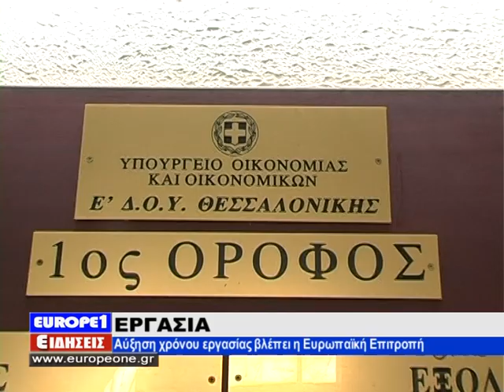Ουρές σε τράπεζες και εφορίες